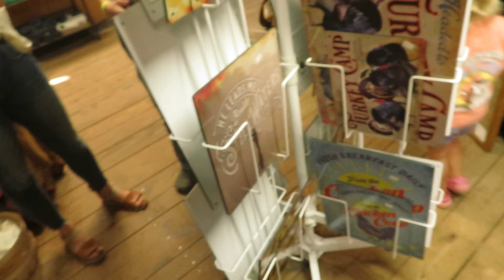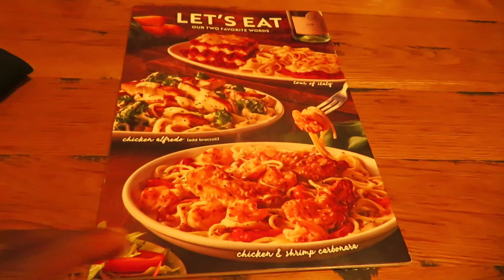FALL DAY IN MY LIFE | Pumpkin patch, Starbucks, Olive Garden ♡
Hey there, my name is Laquacia! Crafting has been always been my passion and I'm excited to share my creations and life with you ♡

The Painted Tree: Booth S-1